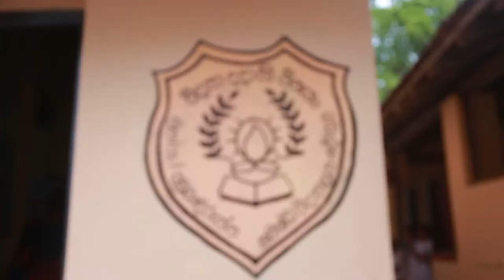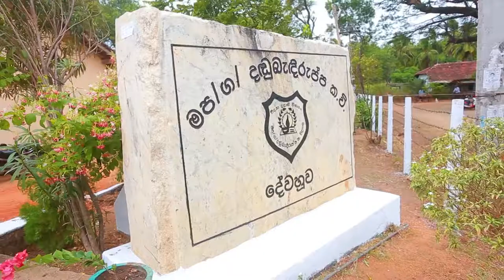MP Lakshman Perera ta Hadawathinma kiu kathawak